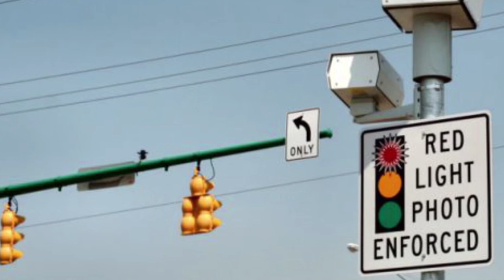3 Questions: Rickey Hendon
Dan Mihalopoulos answers three questions about Rickey "Hollywood" Hendon.